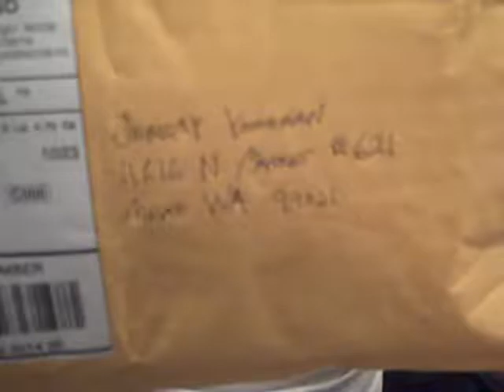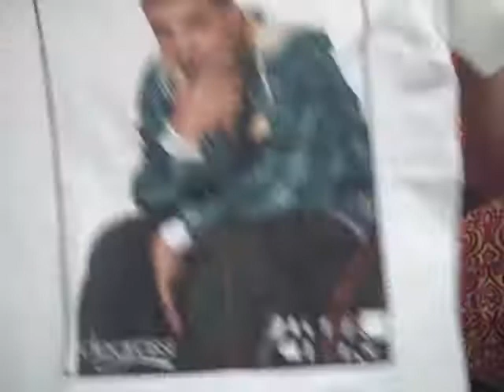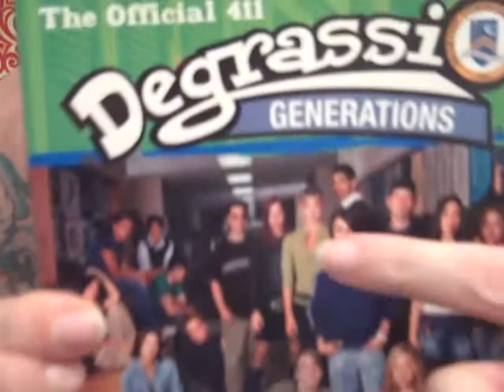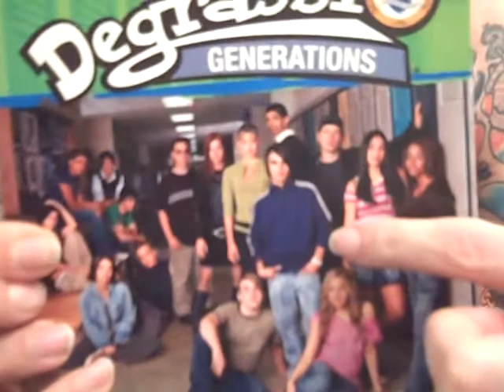MAIL CALL-Degrassi-Drake-I'm Upset-Reunion Video-Jimmy Brooks-Aubrey Graham-FASHION SHOW